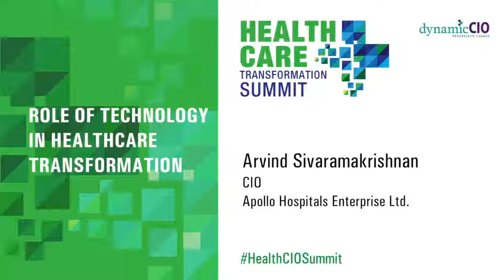Healthcare CIO Summit 2018 - Arvind Sivaramakrishnan - CIO, Apollo Hospitals